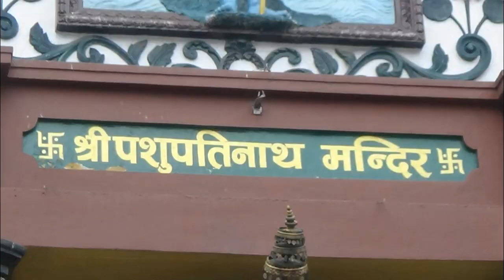Welcome Nepal (Pashupatinaath Temple) Vlog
हैलो दोस्तों , आज में अपनी इस वीडियो में "Pashupatinaath Temple" के बारे में बताने जा रहां हुँ. आशा करता हुँ के आपको मेरी यह वीडियो अच्छी लगेगी. अगर आपने अभी तक मेरे इस यूट्यूब वीडियो चैनल को सब्सक्राइब नहीं किया है तो अभी कर लें और बेल आइकॉन को भी दबा दें क्योंकि मैं आपके लिए हर रोज़ ऐसी नयी व रोमांचक वीडियो लेकर आता रहता हुँ.